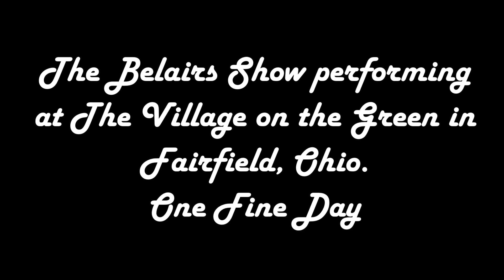One Fine Day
The Belairs Show performs in The Cincinnati Tri State Area